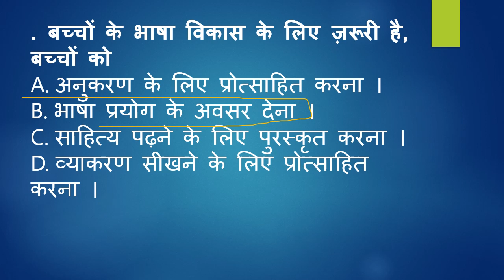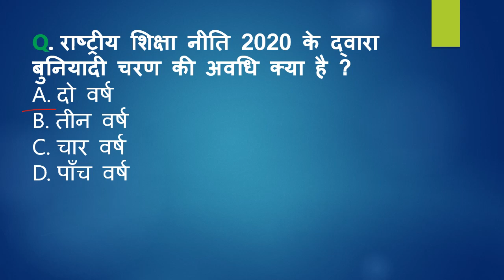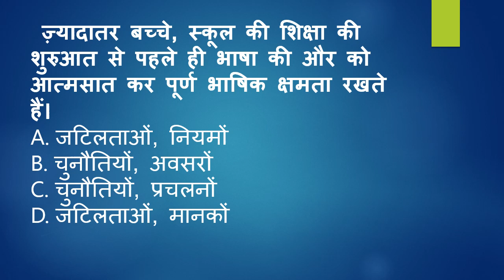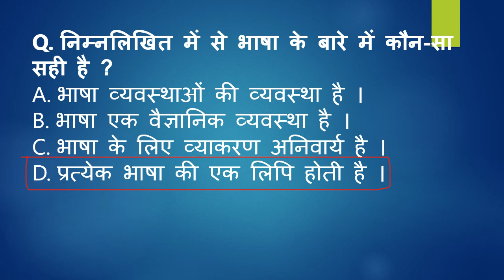CTET HINDI PEDAGOGY PAPER 1-2 MOCK TEST APNAA LEVAL CHECK KARE